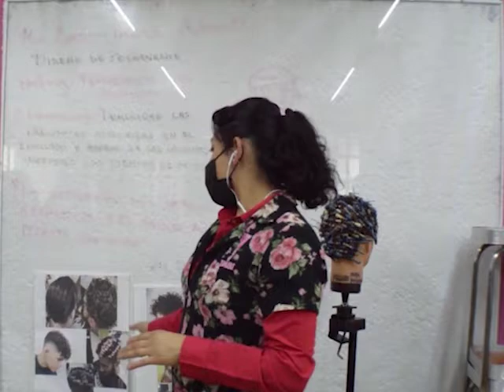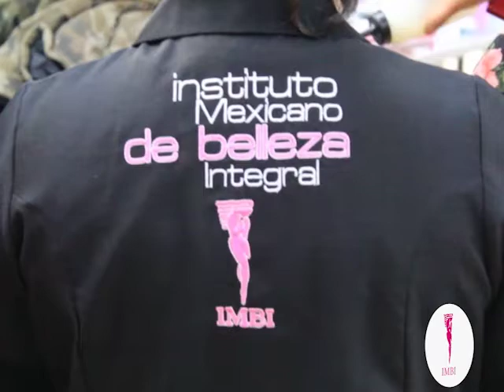Permanente para caballero I Miss Carmen Galvez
En Grupo Cedva tenemos el mejor plan de estudios para que puedas desarrollarte en el campo laboral ya sea dentro de alguna empresa o por tu cuenta propia, aprenderás diferentes técnicas de permanente para dama y caballero utilizando diferentes herramientas, nuestras clases son 90% prácticas y 10% teóricas